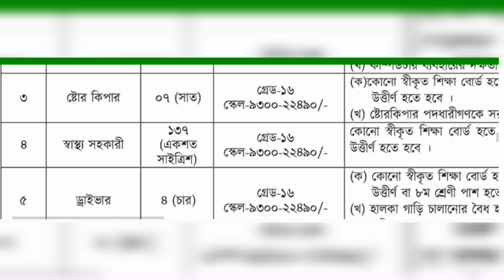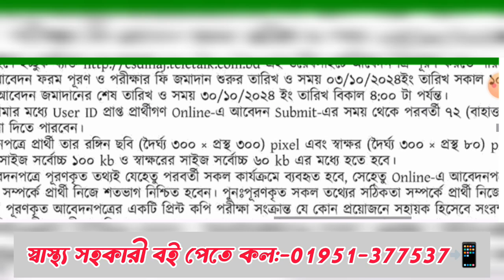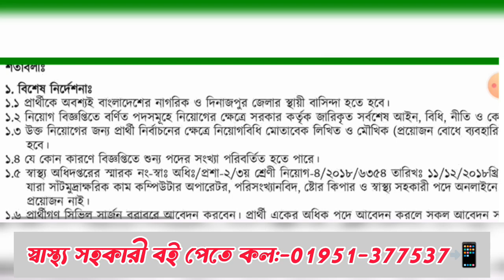সিভিল সার্জন কার্যালয় নিয়োগ ২০২৪ প্রকাশ🔥১৫২জন স্বাস্থ্য সহকারী পদে নিয়োগ ২০২৪🔥govt_job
Sastho Sohokari

স্বাস্থ্য সহকারী পরীক্ষার সময়সূচি জেনে নিন🔥 সকল জেলা🔥Sastho_Sohokari_exam_kobe?hridoyupdate

স্বাস্থ্য_সহকারী পদে🔥 বিভিন্ন জেলার পরীক্ষার সময়সূচি জেনে নিন✅ যে বইটা পড়লে চাকরী নিশ্চিত!!✌

সরকারি চাকরিতে প্রবেশের বয়স ৩৫ করা হবে?🔥 Govt Job Age Increase চাকরির_বয়স_বৃদ্ধি🔥চাকরির_বয়স_বৃদ্ধি

কাস্টমস হাউজ💥 কর অঞ্চল💥 সকল পদে যে বইটা পড়লে চাকরী নিশ্চিত!!🥰📚

স্বাস্থ্য সহকারী পরীক্ষার সময়সূচি🔥 নিয়োগ বাতিল হবে?💥

Sastho Sohokari Job Preparation Book 📚✅ সিভিল সার্জন নিয়োগ💥সকল জেলা যে বইটা পড়লে চাকরী নিশ্চিত!! 🔥

স্বাস্থ্য সহকারী পদে💥 কাজ/বেতন💥 কোন বই পড়লে চাকরী নিশ্চিত?📚🥰 সকল জেলা💥

কাস্টমস _নিয়োগ_পরীক্ষা_কবে

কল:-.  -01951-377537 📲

পরীক্ষার পড়াশোনা 💥
পরীক্ষার তারিখ💥